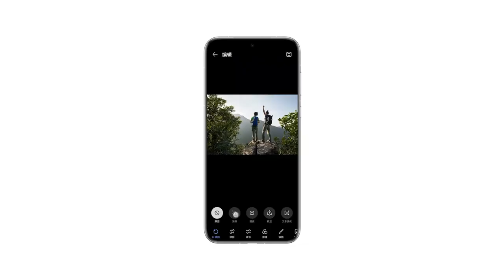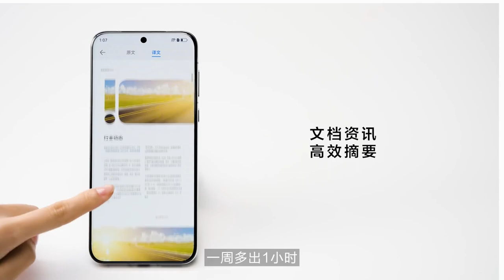HUAWEI Pura 70 la IA más inteligente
Get ready to unveil the HUAWEIP70Pro